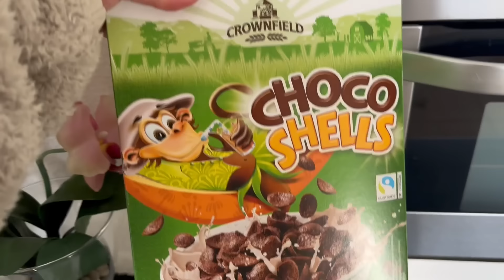"JAG FLIPPADE UR PÅ HONOM!" - Lisa Ajax vecka 32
I reklam för Trygg-Hansa !

Lisa har tagit sitt pick och pack och tagit flyget ner mot varmare breddgrader! En välförtjänt semester innan lilla J kommer ut 🩷 Hon hamnade också i beef med taxichauffören där hon skällde ut honom efter noter. Kanske inte riktigt så som Lisa brukar hantera konflikter, kan det bero på gravidhormonerna?

PS! Ni har väl inte missat att Gravid-vecka-för-vecka har startat instagramkonto? Kika in det här